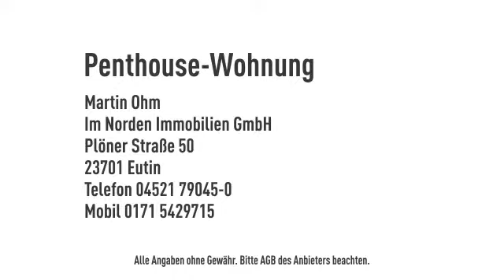Exclusives Penthouse über den Dächern Eutin´s